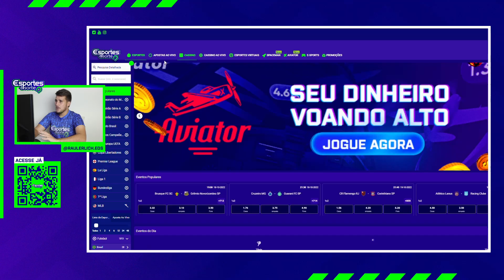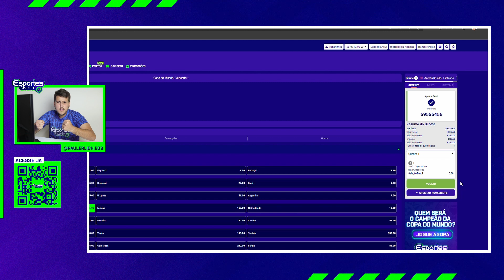VEJA AGORA COMO LUCRAR COM OS JOGOS DA COPA MUNDO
Olá meus palpiteiros(as) de todo o Brasil!
Siga-nos 👇🏽